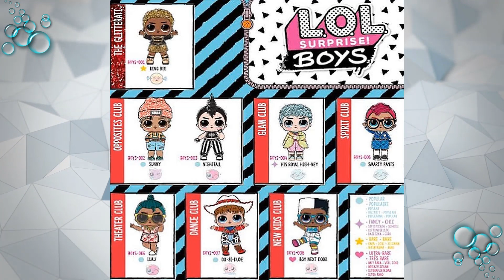НОВИНКИ! LOL Surprise BOYS SERIES/МАЛЬЧИКИ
ХОЧУ ПОРАДОВАТЬ ВАС НОВИНКАМИ СЕРИЯ МАЛЬЧИКОВ ЛОЛ BOYS
2019 ГОДУ ВЫЙДЕТ СЕРИЯ СИНИХ ШАРИКОВ ГДЕ БУДУТ ТОЛЬКО ОДНИ МАЛЬЧИКИ,ЧЕМУ Я ОЧЕНЬ РАДА)))
ОЧЕНЬ ЖДУ ЭТУ СЕРИЮ КУКОЛОК!
А ВАМ НРАВЯТЬСЯ МАЛЬЧИКИ ЛОЛ? ДЕЛИТЕСЬ СВОИМИ КОММЕНТАРИЯМИ В СООБЩЕСТВЕ!